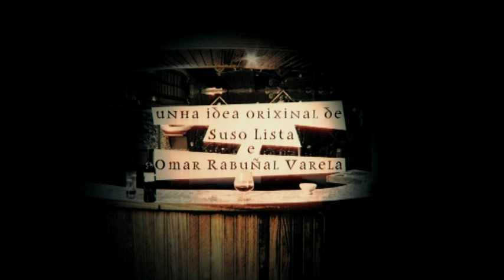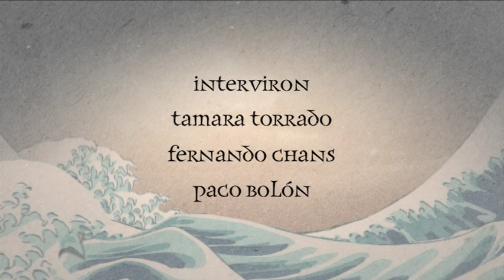PARA MARIÑEIROS, NÓS: "SEMPRE IGHUAL"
Vivimos sumidos no día da marmota